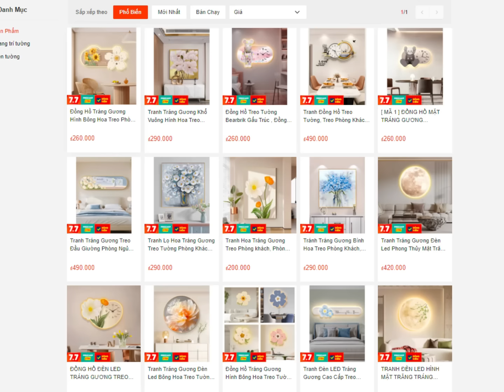Nghịch Đồ Đè Sư Tôn Ra Đóng Gạch, Để Thăng Cấp Thiên Phú Tu Luyện Tập 54 | Chap 70